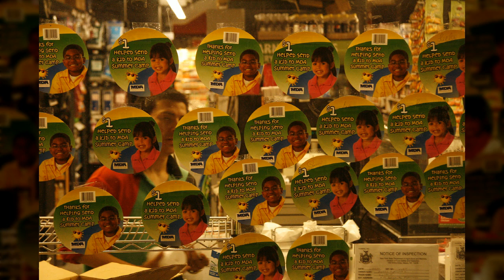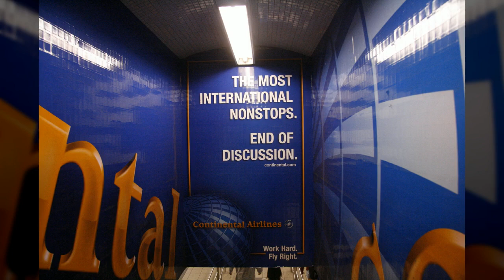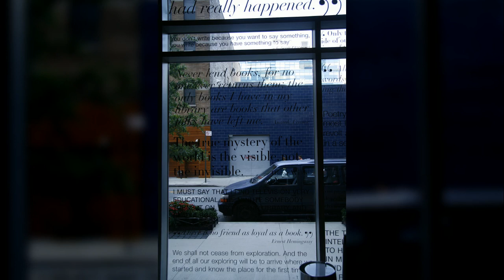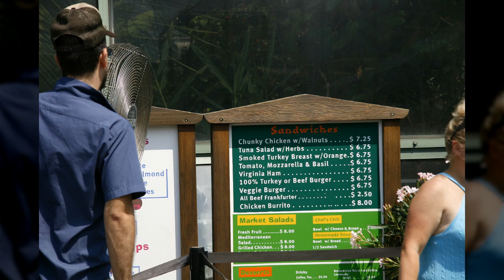뉴욕24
1만8천개 이상의 다양한 컨텐츠들을 목록별로 구분하여 재생목록에 정리하였습니다.

1. Youtube, Pixabay, 공유마당에서 제공하는 음악과 사진들을 이용한 컨텐츠.
2. 일상이 담긴 Shorts 영상.
3. 플랫폼 기획 전반.
4. 랜선 여행 시리즈 - 국내, 전세계 대륙별 컨텐츠
5. 대한민국 역사 시리즈